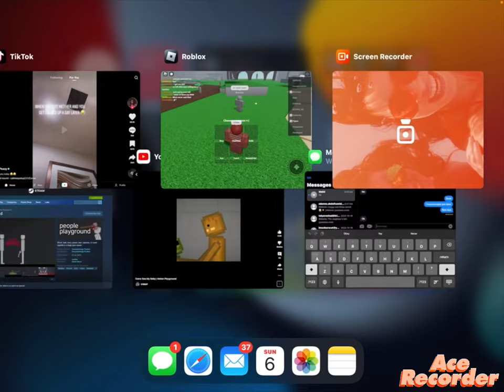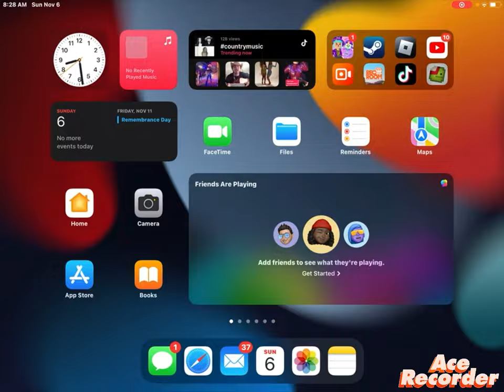Melon playground i fixed the bus and the school!!!